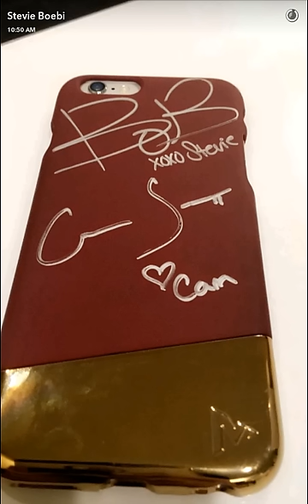Stevie Snapchat 6-26